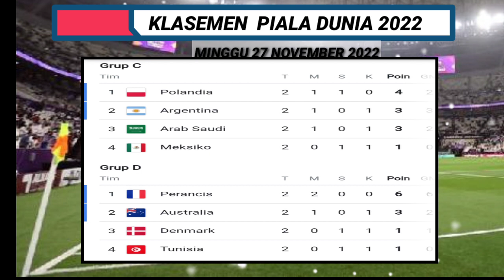Hasil piala dunia 2022 tadi malam - Argentina vs Meksiko - klasemen piala dunia 2022, Minggu 27 nov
HASIL LENGKAP PIALA DUNIA QATAR 2022 PEKAN KE

Hasil piala dunia Qatar 2022 tadi malam TUNISIA VS AUSTRALIA
Tunisia 0 - 1 Australia.

Hasil piala dunia Qatar pekan ke 2 hari ini Jumat 25 November 2022
Wales vs Iran
Qatar vs Senegal
Belanda vs Ekuador.

Inggris vs  Amerika serikat.
Tunisia vs Australia
Polandia vs Arab Saudi.
Prancis vs Denmark.

Argentina vs Meksiko,
Jepang vs Kostarika,
Belgia vs Maroko,
Kroasia vs Kanada,

spanyol vs Jerman,
Kamerun vs Serbia,
Korea Selatan vs Ghana,
Brazil vs Swiss,

klasemen piala dunia Qatar 2022 grup H.

hasil piala dunia Qatar 2022 Brazil.

Live Argentina vs Meksiko

JADWAL PIALA DUNIA QATAR 2022 HARI INI - MINGGU 27 NOVEMBER 2022 - KLASEMEN PIALA DUNIA 2022

JADWAL LENGKAP PIALA DUNIA QATAR 2022 PEKAN KE 2

Jadwal piala dunia Qatar pekan ke 2 hari ini Jumat 25 November 2022
Wales vs Iran
Qatar vs Senegal
Belanda vs Ekuador.

Tunisia vs Australia
Prancis vs Denmark.

Argentina vs Meksiko,
Jepang vs Kostarika,
Belgia vs Maroko,
Kroasia vs Kanada,

spanyol vs Jerman,
Kamerun vs Serbia,
Brazil vs Swiss,

jadwal bola hari Minggu 27 November 2022,
jadwal bola hari ini, jadwal bola malam ini

jadwal piala dunia Qatar malam ini live SCTV, Jadwal piala dunia Qatar 2022 live SCTV, jadwal piala dunia 2022 Qatar SCTV.
jadwal piala dunia Qatar live Moji TV,
jadwal flay of piala dunia 2022 Qatar,
jadwal resmi piala dunia Qatar 2022,
jadwal piala dunia Qatar 2022 terbaru,
jadwal piala dunia 2022 Qatar live di TV,
jadwal piala dunia Qatar terbaru,
jadwal lengkap Inggris piala dunia Qatar 2022, jadwal lengkap Belanda di piala dunia Qatar 2022, jadwal lengkap Argentina di piala dunia Qatar 2022, jadwal lengkap Prancis di piala dunia Qatar 2022, jadwal lengkap Jerman di piala Qatar 2022,
jadwal lengkap Brazil di piala dunia Qatar 2022, jadwal piala dunia Qatar 2022 grup A,
jadwal piala dunia Qatar 2022 grup H.